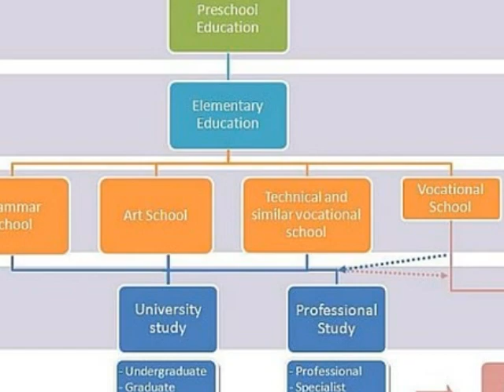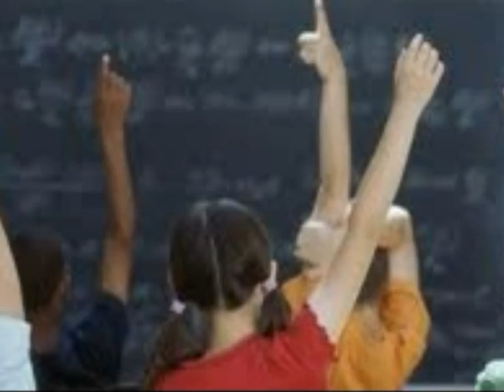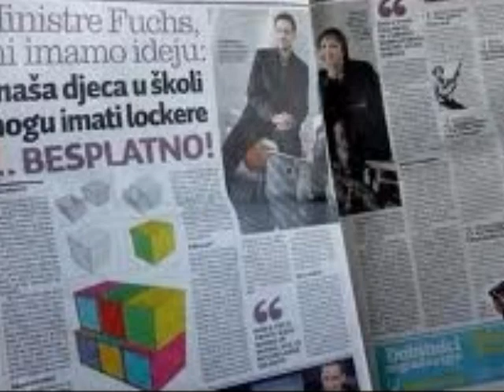Education in Croatia